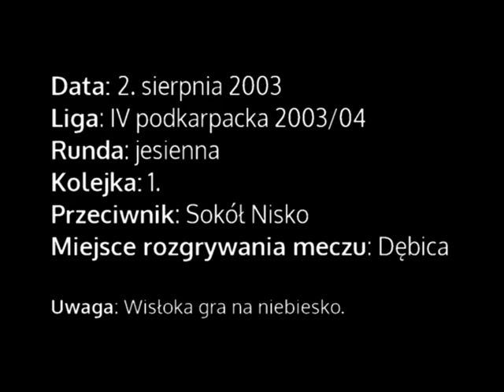Wisłoka Dębica X lat temu #1 - Sokół Nisko (D) 2003/04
2. sierpnia 2003 - IV liga podkarpacka - Sezon 2003/04
Wisłoka Dębica 2:0 Sokół Nisko